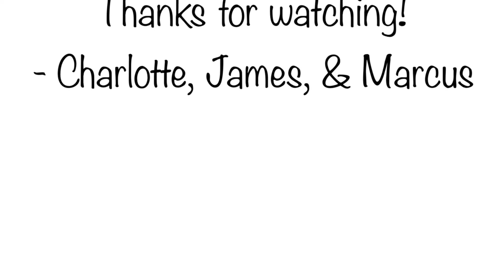Cantrell Funhouse Episode #6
Today our school had a storybook character book parade … we got to dress up as a character from one of our favorite books. James dressed as a Creeper from Minecraft. Marcus dressed as Detective Pikachu. Charlotte dressed as a train. (*10/28/22*)